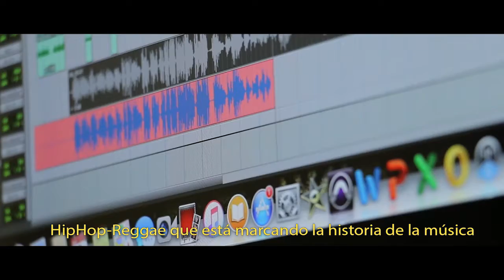TARMAC EPK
Tarmac is word, sound and powah! Rastafari love straight from Colombia worldwide. Reggae from the ghetto. Outernational style! Up deh! Up deh!

Produced by Crew Dealer
Edited by Daniel Rodriguez @crewdniel10